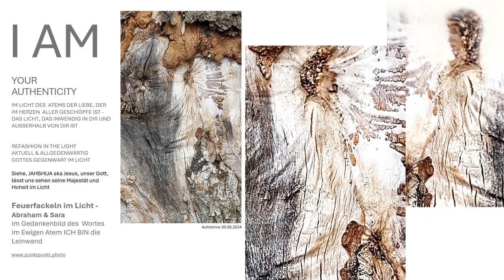Feuerfackeln im Licht - Abraham & Sara Paar Fotoleinwand Bibel im Bild Gottes punktpunkt.photo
Die Feuerfackeln im Licht - Abraham & Sara im Sinnbild des Wortes im Ewigen Atem auf der Leinwand unseren Vaters im Himmel, sind eine beeindruckende Darstellung des biblischen Paares. Auf den zwei Bildern sind Abraham und Sara deutlich sichtbar auf einem Baum dargestellt. Diese Leinwandfotos als Paar-Bild vermitteln nicht nur die Schönheit, sondern verkörpern auch das Glaubensbekenntnis.